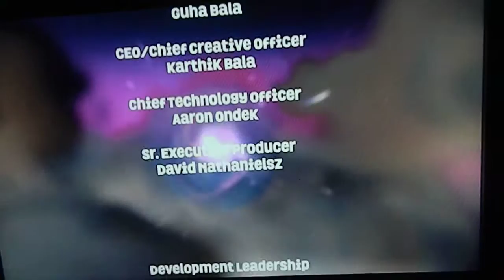BRR Playing Skylanders SuperChargers: The Sky Eater Part 2 (Nightmare Mode)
The requirement to use the lavatory is the reason I had to pause this video.